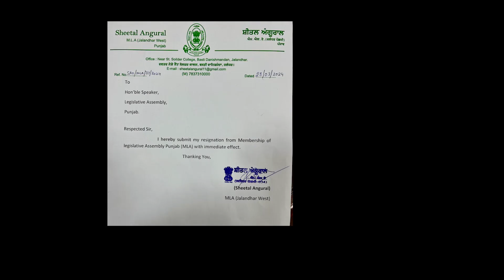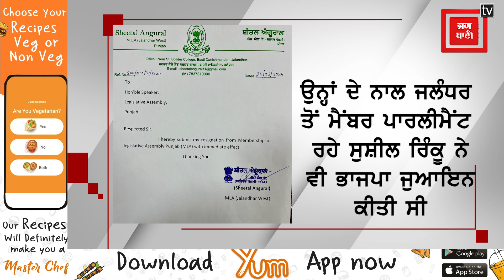ਜਲੰਧਰ ਪੱਛਮੀ ਤੋਂ ਵਿਧਾਇਕ ਨੇ ਸੌਂਪਿਆ ਰਾਜਪਾਲ ਨੂੰ ਆਪਣਾ ਅਸਤੀਫ਼ਾ